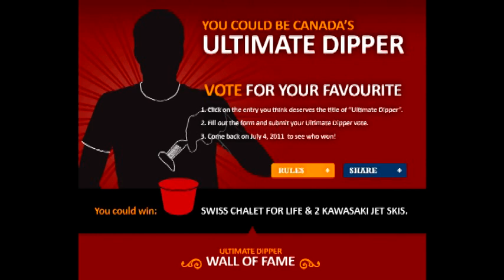Ultimate Dipper Swiss Chalet - Please Vote!!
My friend has entered this contest and needs our help with votes please take a few moments and vote!! Ultimate Dipper for Swiss Chalet!